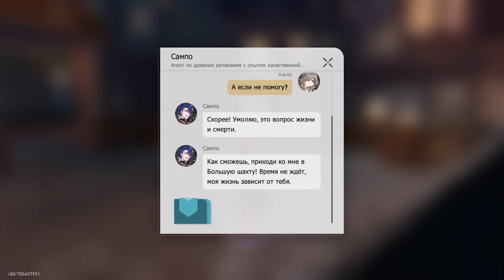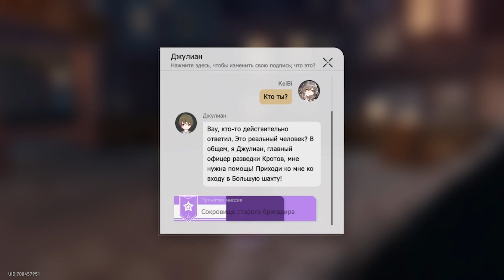#6 Взламываем ворота| Honkai: Star Rail